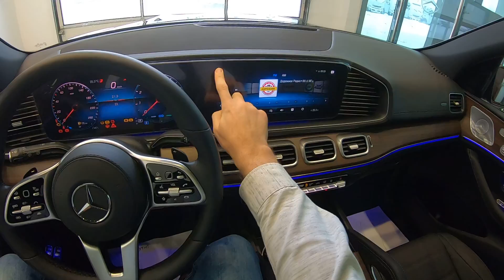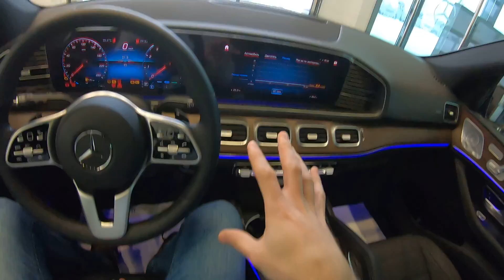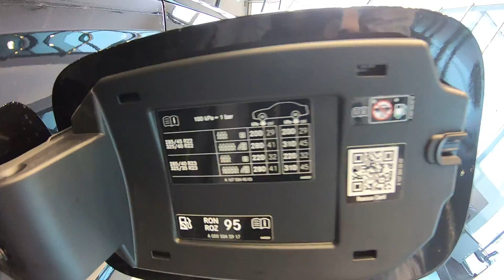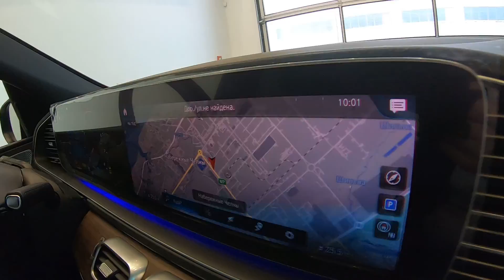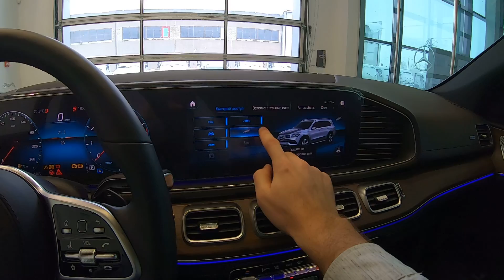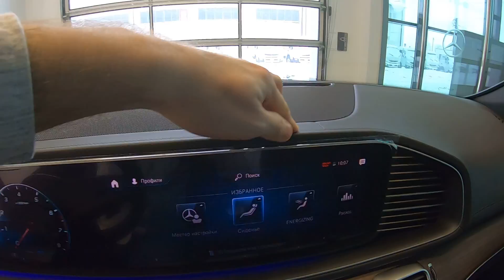2020 Mercedes-Benz GLS 450 4MATIC First Class. ОБЗОР.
2020 Mercedes-Benz GLS 450 4MATIC First Class. ОБЗОР.
г.Набережные Челны, Мензелинский тракт, 24
423887 г.Набережные Челны